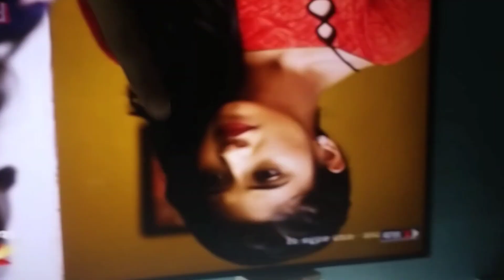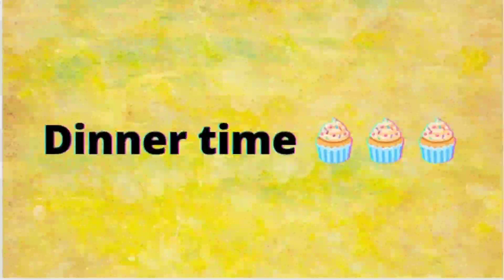eating yellow food for 24 hours . intresting . dramebaaz bache .👍🏻👍🏻👍🏻craziest..